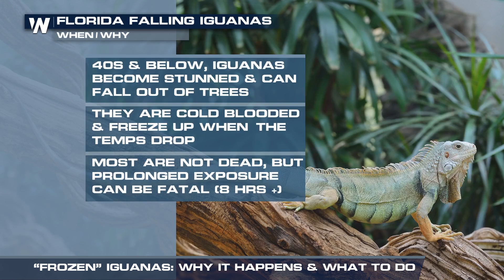"Frozen Iguanas" Do They Really Fall Out of Trees?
(01/20/2024) – Meteorologist Rob Bradley speaks with Michael Ronquillo, the owner of Humane Iguana Control, to discuss the cold weather impact on iguanas and what you should do in case there's a "frozen iguana" in your backyard!